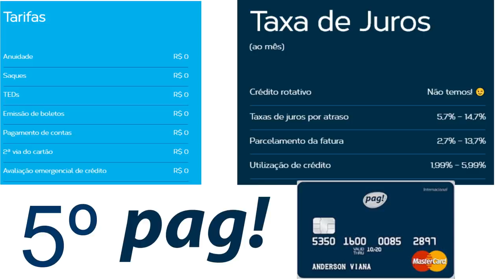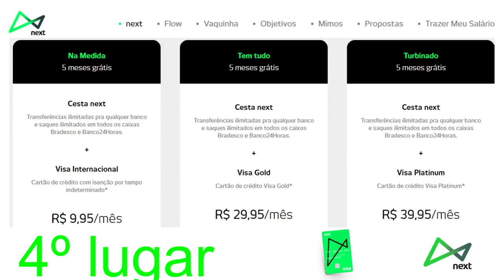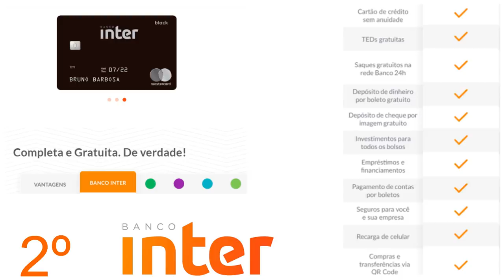💳5 MELHORES CARTÕES DE CRÉDITO MAIS PEDIDO EM 2018. QUAL É O MELHOR CARTÃO DO ANO?🤔🌟🔝